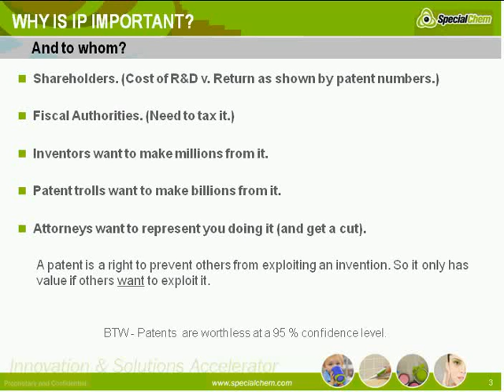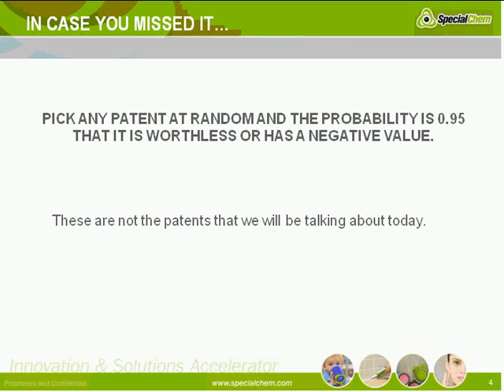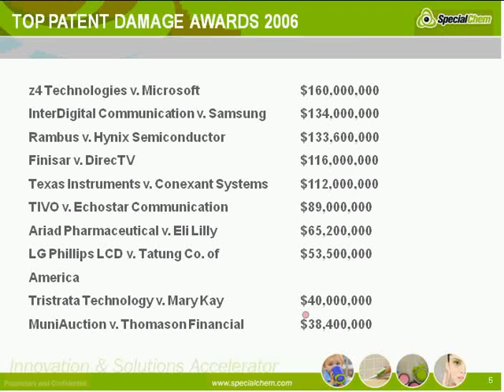Patent Valuation for New Product Development and Licensing - SpecialChem Learning on Demand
Get educated in patent valuation and licensing to avoid having to patent everything losing time and money. Unless you are correctly guided, your patents won't be protected correctly. This video will enable you to avoid these common mistakes and learn how to put an economic value on your patents.